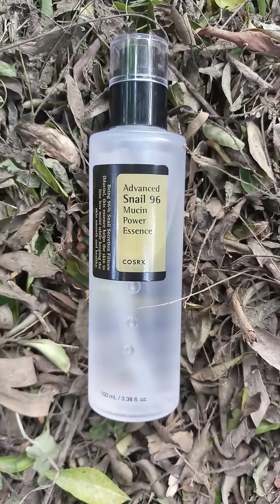review about cosrx snail mucin power essence in tamil/ south korean product